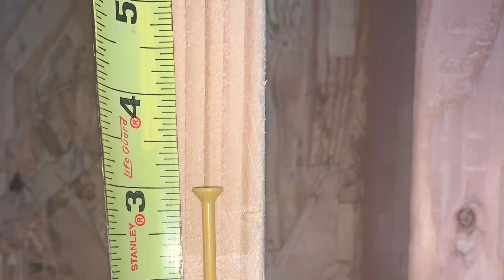Butcher Block 10’ Creation